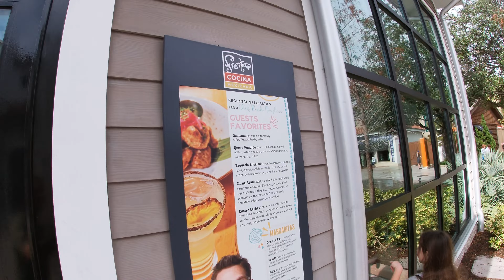Frantas go to Walt Disney World-Magic Kingdom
My first video edit for YouTube of my families trip to Florida, Walt Disney’s Magic Kingdom. Sharing our memories with you.

Music from Uppbeat (free for Creators!)